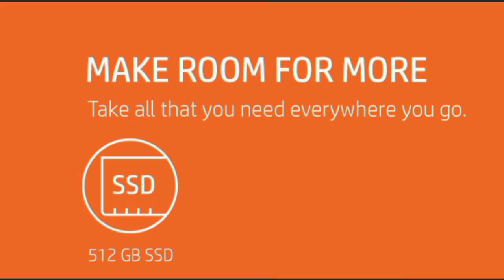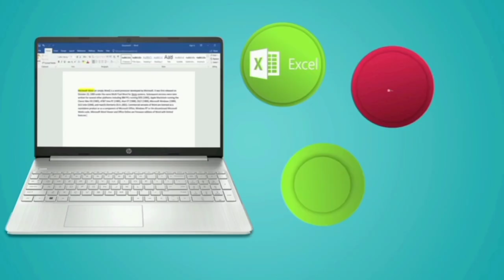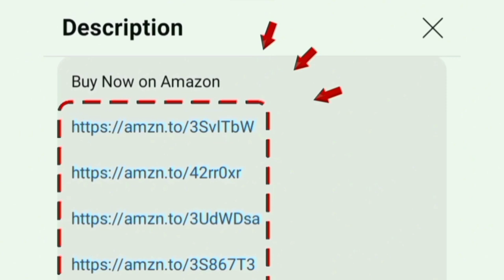HP 15s AMD Ryzen 3 5300U Laptop Review Tamil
Hp 15s Laptop
8 GB 512 GB

HP Laptop 15s AMD Ryzen 3 5300U 15.6-inch (39.6 cm) FHD 8GB DDR4 512GB SSD AMD Radeon graphics Thin & light Dual speakers (Win 11 / MSO 2019 / Silver / 1.69 kg) eq2143AU